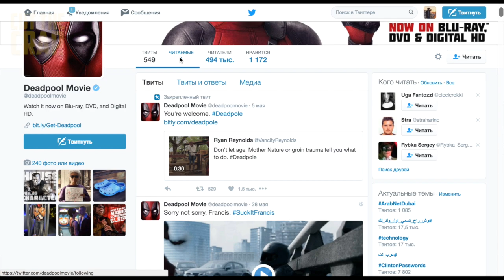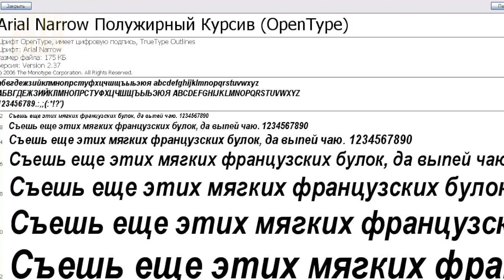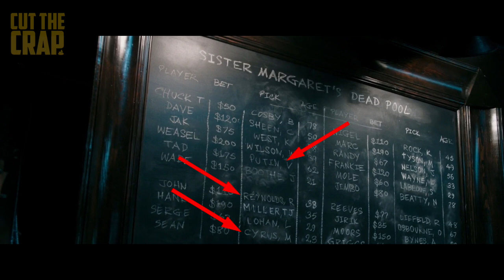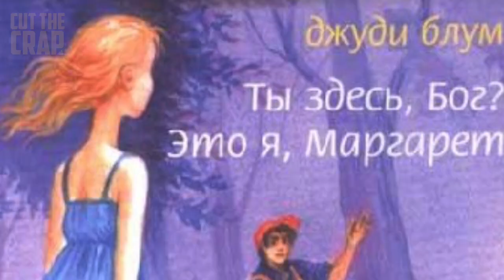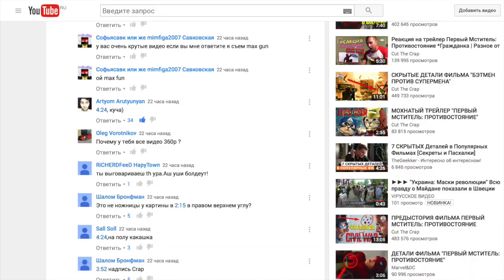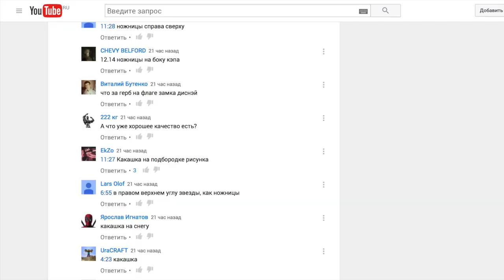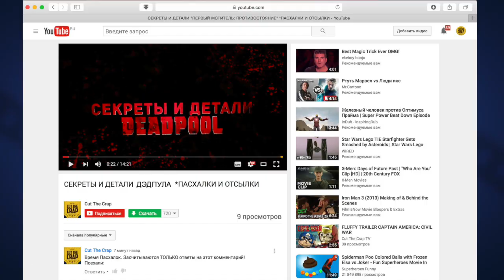СЕКРЕТЫ И ДЕТАЛИ ДЭДПУЛА/DEADPOOL *ПАСХАЛКИ И ОТСЫЛКИ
Дэдпул просто наполнен пасхалками и отсылками. Спойлеры!

Понравилось видео? Зайди на сайт

Втыкайся!